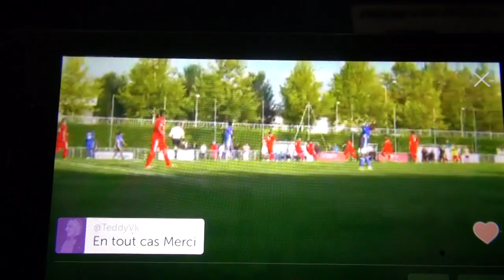Amiens AC - CSSA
But à la 40' de Mohamed Fadhloun pour le CSSA d'une frappe des 25m

Images périscope : Arnaud Renard